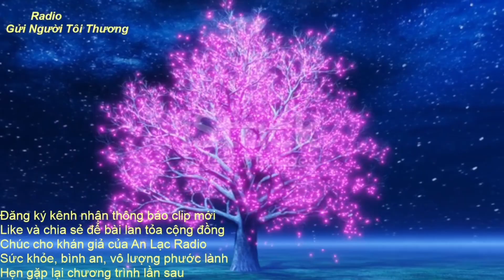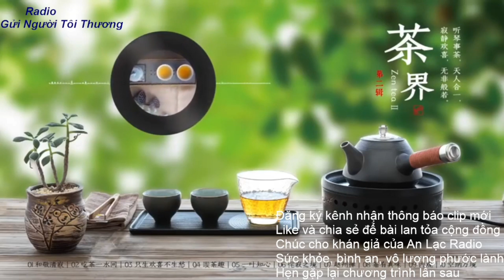Radio Gửi Người Tôi Thương: 165.